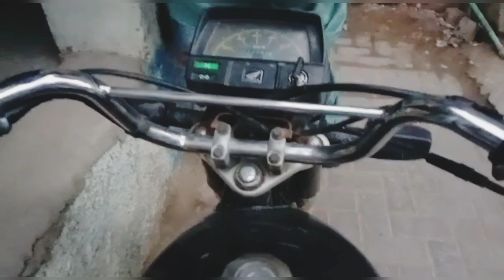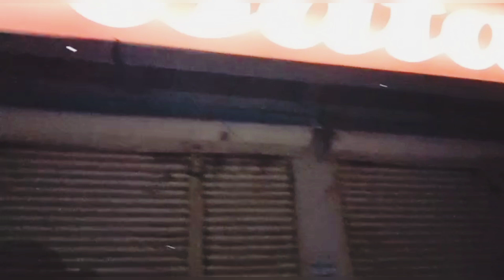hamne bohot enjoy kia# kids vlog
In this video, I have shared something entertaining for so please watch this video entirely.

your queries for this video can be;

daily vlogger,
daily vlog pakistan,
daily vlogger in pakistan,
daily vlog village,
daily vlog in Pakistan
daily vlog guy
kids vlog channel
desi vlogs pakistani,
desi vlog entertainment,
desi boy k vlogs kite,
desi vlog latest,
desi vlog live

I am struggling very hard in order to entertain you hope you'll appreciate my efforts, so please subscribe to my channel and press the notification bell in order to get notifications of my latest videos.